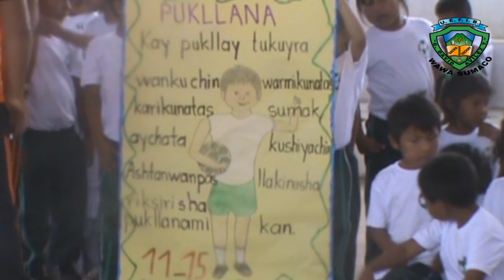Vídeo Institucional Campeonato2016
Unidad Educativa C.I.B. David Avilez (Centro Sumaco, Napo)